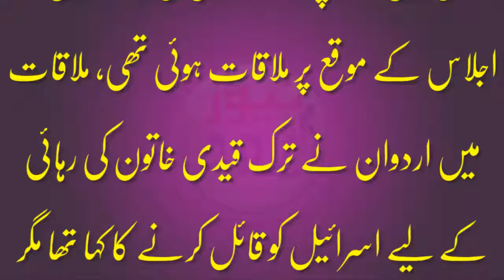Trump threatens Turkey over Pastor | Trump ki turket ko Dhamki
JOIN US